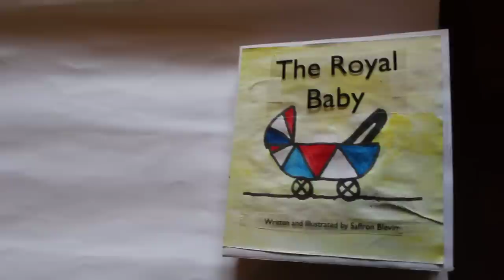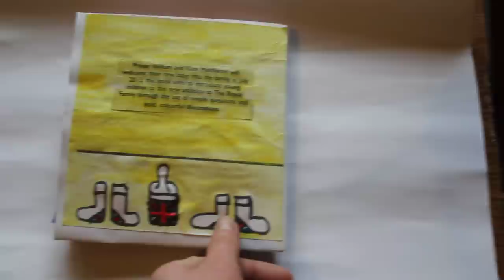Dummy Book for my book "The Royal Baby"